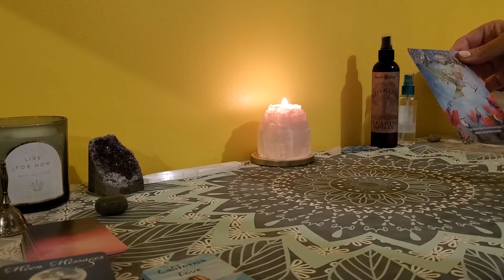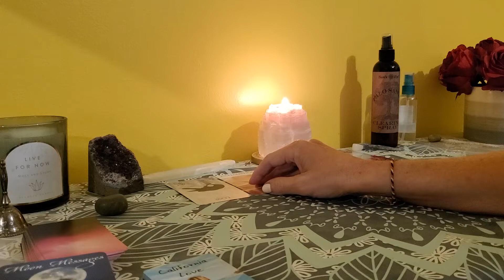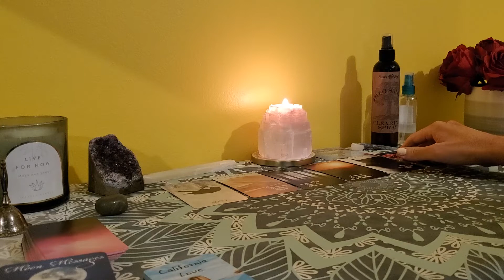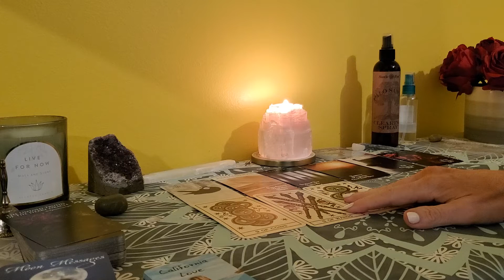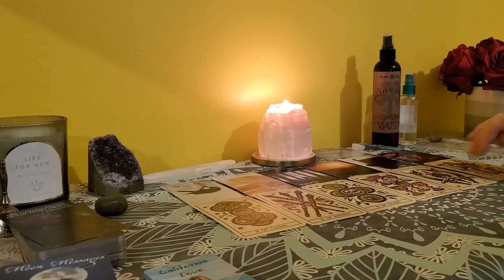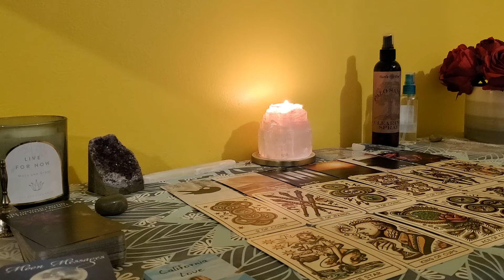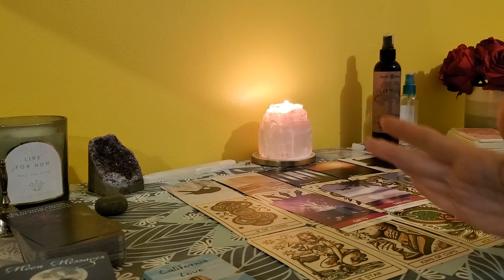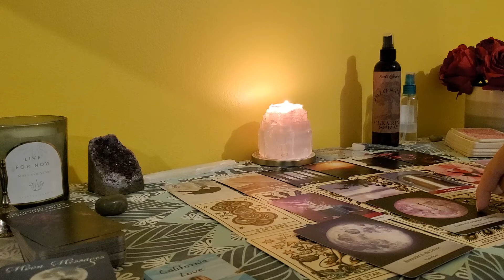Capricorn-Not allowing past to hold U back. Flying solo-opening to new possibilities A win-win for U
Capricorn Collective General/Love Reading